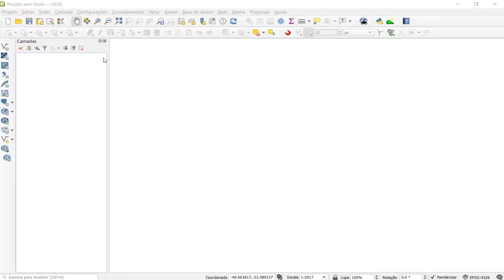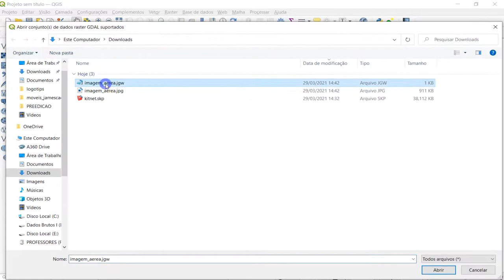Exportar Imagem Georreferenciada do QGIS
Neste vídeo ensino a exportar uma imagem georreferenciada em coordenadas planas a partir do QGIS.